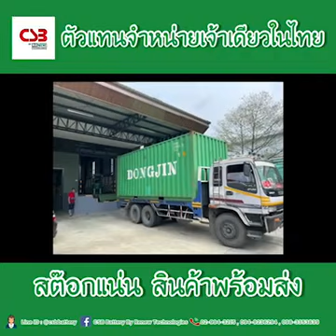CSB Battery by Renew Technologies ตัวแทนจำหน่ายแบตเตอรี่สำรองไฟ หนึ่งเดียวในไทย การันตีคุณภาพทุกงาน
Renew Technologies เป็นผู้จัดจำหน่ายแบตเตอรี่ VRLA แบบพิเศษซึ่งนำเสนอโซลูชั่นด้านพลังงานทั้งหมดสำหรับอุตสาหกรรมพลังงาน ผลิตภัณฑ์ของเราครอบคลุมช่วงที่สมบูรณ์ของแบตเตอรี่ VRLA ระบบไฟฟ้า และระบบจัดการแบตเตอรี่ด้วยเครื่องชาร์จอัจฉริยะและการกำหนดค่าชั้นวางและตู้ที่แตกต่างกัน เราให้บริการด้านวิศวกรรมซึ่งรวมถึงการให้คำปรึกษา การติดตั้ง การว่าจ้าง การบำรุงรักษา และบริการอื่นๆ ที่เกี่ยวข้อง ศีกษาข้อมูลเพิ่มเติม 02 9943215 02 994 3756 หรือคลิ๊ก ไอดีไลน์:csbbattery เติม @ข้างหน้า